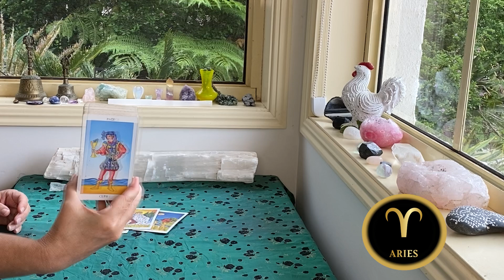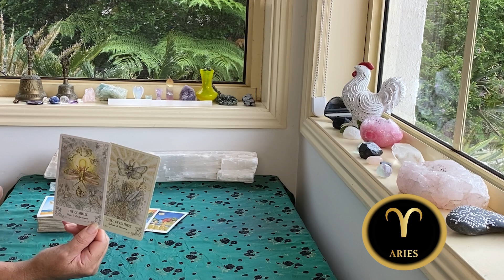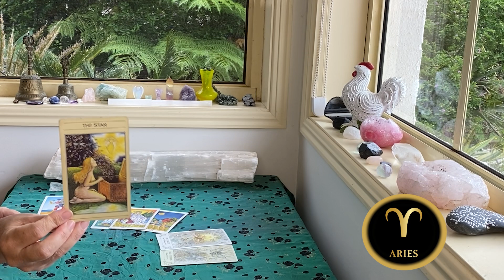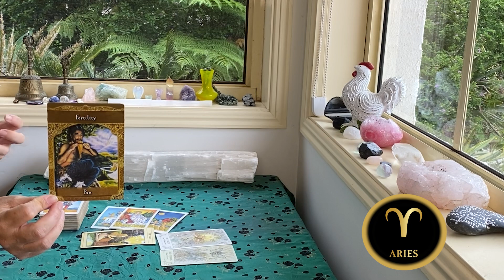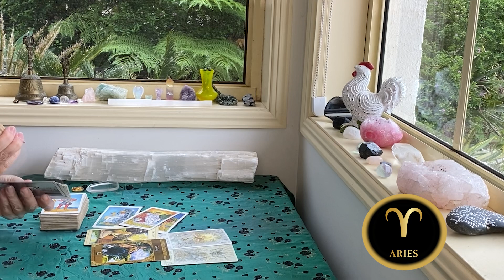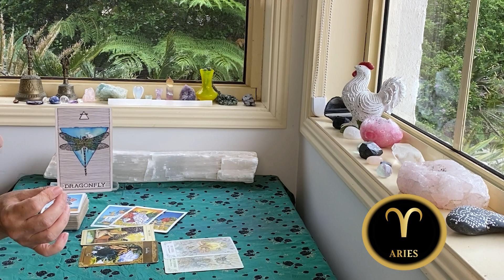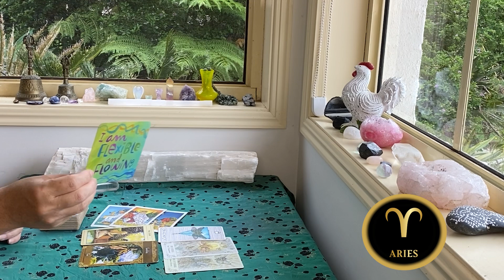ARIES WEEKLY TAROT 🌸 FEELING ABUNDANT FEBRUARY 21-27th 2022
The cards I use are:
The Rider Waite
Ethereal Visions by Matt Hughes

GreenLion Goddess